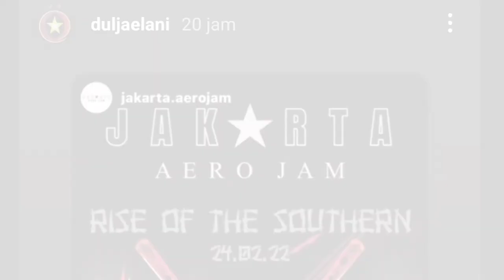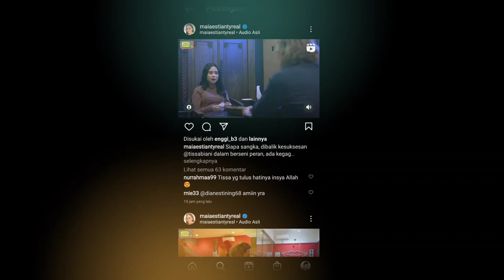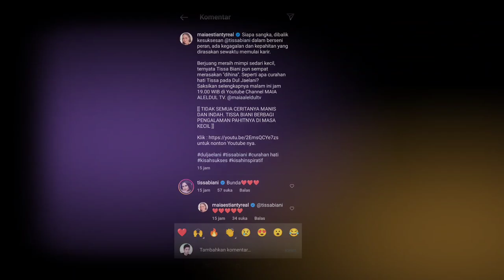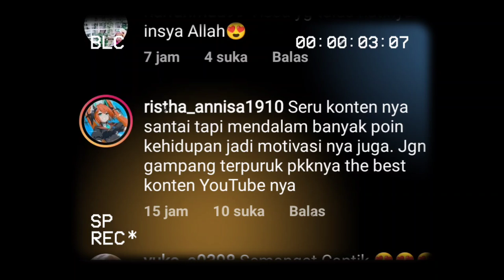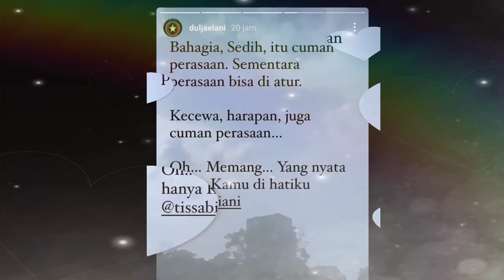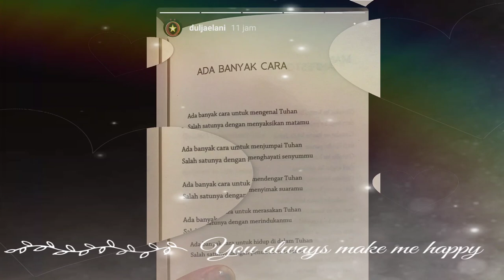Tissa Biani Pernah Dihina| Maia Estianty Penuh Haru & Beri Perhatian pada Kekasih Dul Jaelani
Maia Estianty merasa prihatin akan apa yang pernah dialami Tissa Biani kekasih anak bungsunya itu, Dul Jaelani.

Seperti apa kisah mereka dan seperti apa kemesraan Dul bersama Tissa pada setiap momen. Bagaimana juga respon ayah Dul, Ahmad Dhani? Berikut informasinya...

Tayangan lengkap bisa Anda lihat langsung juga di sumber istimewa Channel YouTube:
 Instagram @Maia Estianty @maiaestiantyreal